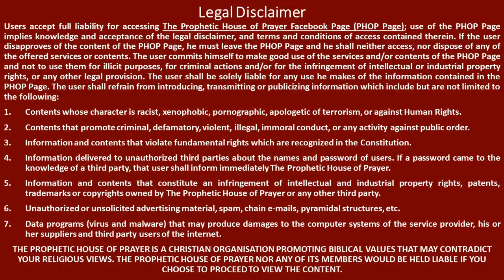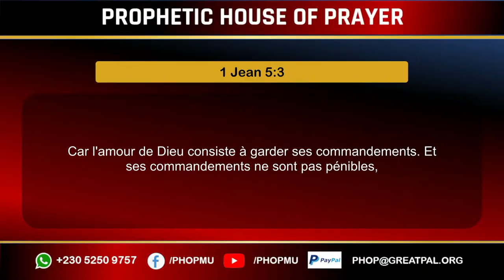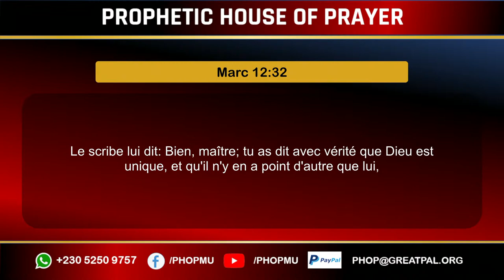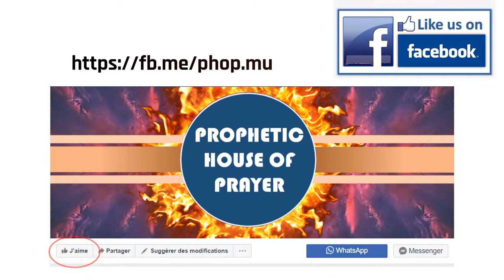Understanding the Word of God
Justification